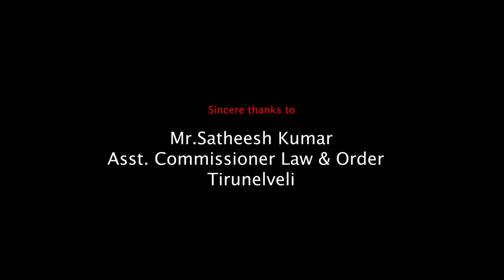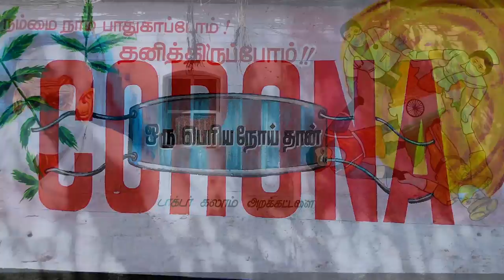வண்ணமயமான நெல்வேலி | Documentary Film | ColorFull Nellai | Tirunelveli City Police | Awareness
Documentary Film | ColorFull Nellai | Tirunelveli City Police | Awareness

Dedicated to TAMILNADU POLICE

Mr. Praveen Kumar Abhinapu sir
DIG cum Commissioner Tirunelveli

Mr. Srinivasan sir
Deputy Commissioner Law & Order - Tirunelveli

Mr.Mahesh Kumar sir
Deputy Commissioner Crime and Traffic - Tirunelveli

Mr. Satheesh Kumar sir
Assistant Commissioner Law & Order - Tirunelveli

Thalapathy Vijay & Mr. Bussy. Anand -
Thalapathy Vijay Makkal Iyakkam - Chennai
Mr. Mahesh - Annai Teresa Welfare Trust - Tirunelveli
Mr. Saji - Kaavalar Voice
Marcato Recording Theatre - Chennai, Tirunelveli
Nellai District Artist Union
Tirunelveli Smart City Kings Lions Club
Red Zone inner wears

Crew Details :
Director - Yash
Cameramen - Syed
Associate Dir - Vinodh Srinivasan
Sounds - S. Karthik
Creative head - B.Antony Xavier @ Saji
Executive Producer - A. Karthik
Helicam - Nambi Mayuri Tv